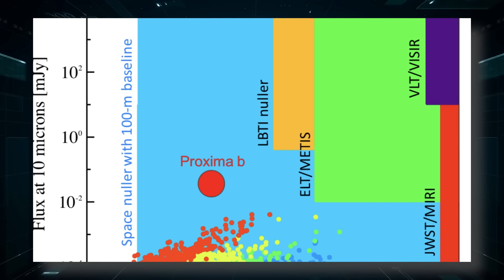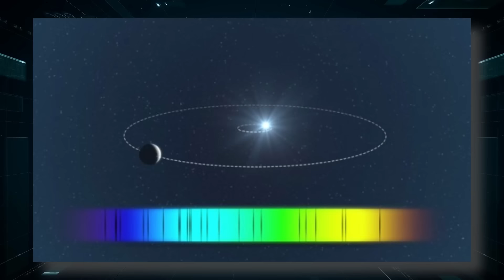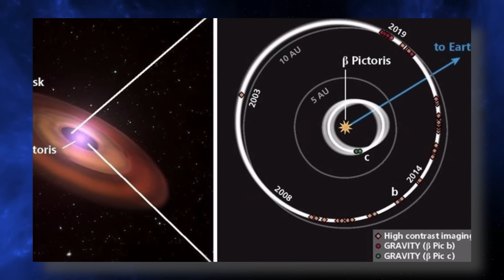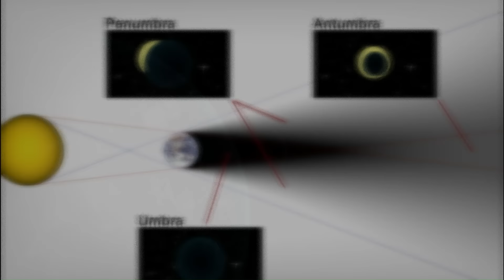El Telescopio James Webb Anuncia que el Brillo de las Luces Artifciales de Proxima B Ha Aumentado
El Telescopio James Webb anuncia un descubrimiento impactante: el brillo de las luces artificiales de Próxima B, el exoplaneta más cercano a nuestro sistema solar, ha experimentado un asombroso aumento. Próxima B, situado a unos 4,2 años luz de distancia de la Tierra, ha sido objeto de una intensa investigación debido a su potencial para albergar vida extraterrestre. Sin embargo, hasta ahora, la luz artificial que emana del planeta ha sido débil y difícil de detectar. El Telescopio James Webb, con su avanzada tecnología y capacidad para captar incluso las señales más tenues, ha logrado detectar un cambio dramático en el brillo de estas luces.
Los científicos especulan sobre las posibles causas de este aumento repentino. Una de las teorías es que podrían estar relacionadas con la actividad en Próxima B, indicando la presencia de una civilización avanzada. Esta perspectiva emocionante plantea la posibilidad de establecer contacto con una forma de vida inteligente más allá de nuestro sistema solar.
El Telescopio James Webb seguirá observando Próxima B de cerca y recopilando datos adicionales para comprender mejor la fuente de este brillo incrementado. La noticia del aumento en el brillo de las luces artificiales de Próxima B ha despertado un enorme entusiasmo tanto en la comunidad científica como en el público en general. Los telescopios de todo el mundo se han unido a esta observación, buscando confirmar los hallazgos del Telescopio James Webb y profundizar en el conocimiento de este fascinante fenómeno.